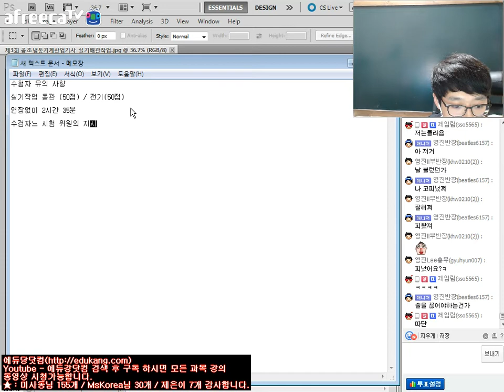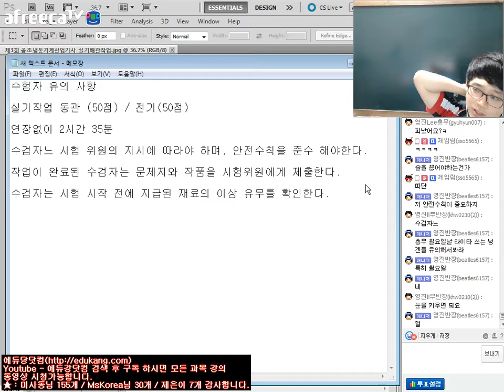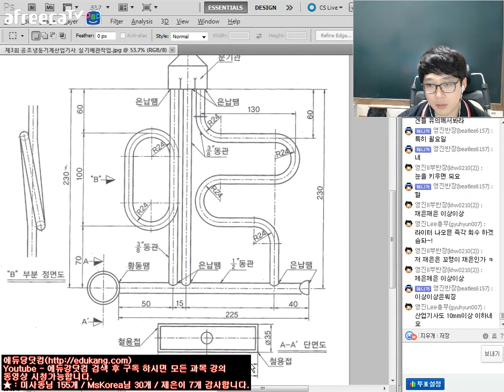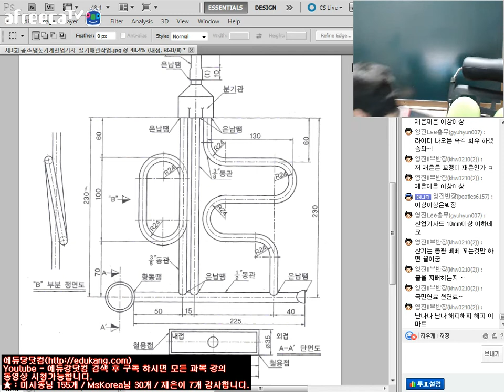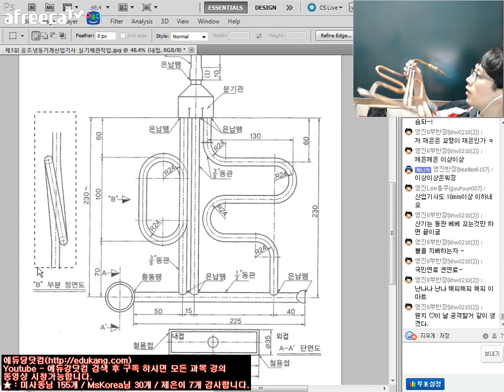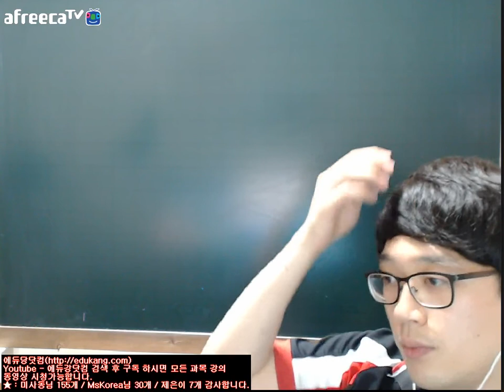[에듀강닷컴]2015년 제3회 공조냉동기계산업기사 실기(배관작업)_refrigerator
교사 : 강진규